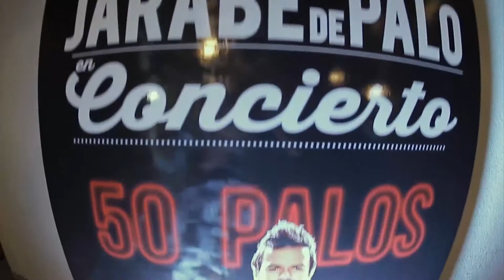JARABE DE PALO EN LIMA | 50 PALOS TOUR 2017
Revive los mejores momentos del concierto de Jarabe de Palo, celebrado el 18 y 19 de octubre 🎧🎤🎹🎸
¿Qué es lo que más recuerdas de esa noche con PauDonés y compañía?